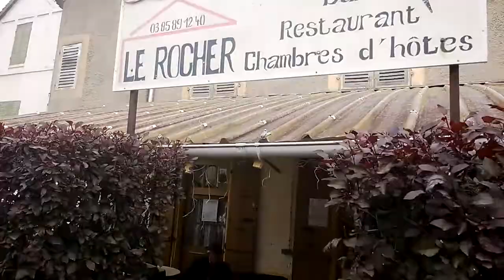Mr Moon and Grace cunla at bourbon lancy France (Burgundy)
a bit of informal music in the spar town of Bourbon Lancy Burgundy France.